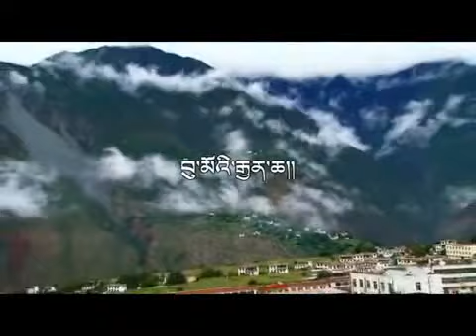Bumoi Gyancha བུ་མོའི་རྒྱན་ཆ། Girl's Ornaments by Penpa & Tashi Yudon སྤེན་པ། བཀྲ་ཤིས་གཡུ་སྒྲོན།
From Tibetan circle dance songs 2014 [ full DVD ] video
Published by Tibetan Music World 藏族音乐世界 བོད་ཀྱི་རོལ་དབྱངས་གླིང།
GIRLS'S ORNAMENTS
There is nothing that I, a girl, do not need.
What I, a girl, need is a headscarf.
There is nothing that I, a little boy, do not need.
What I, a little boy, need and like is coral.
What I, a girl, need are earrings.
What I, a little boy, need and like is a chuba.
But as for beautiful zi beads, coral, and amber, these three,
There is no sense for me to accumulate them.